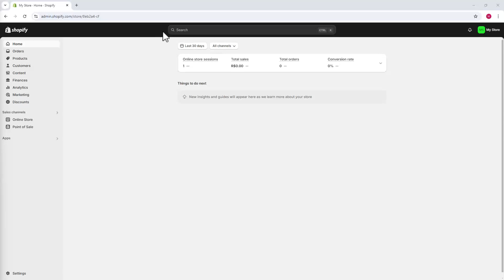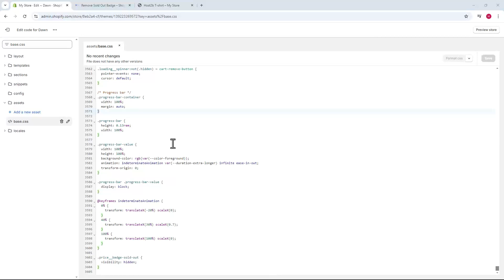How To Remove Sold Out Badge In Shopify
Learn How To Remove Sold Out Badge In Shopify easily and in just a few minutes
🔥 Sign up for SHOPIFY here and pay just $1 for the first 3 monthly